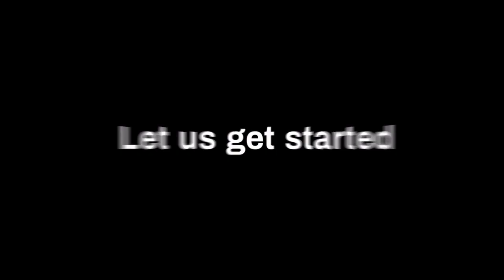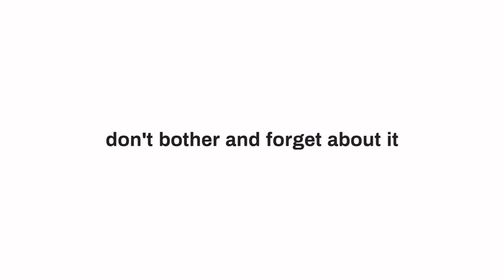Australia's Data Protection Law with Stephen Bolinger in The FIT4PRIVACY Podcast E063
Did you know about Australia’s data protection law? Stephen Bolinger and Punit Bhatia talk about Australia’s data protection law in this episode of the FIT4Privacy podcast. They also discuss the similarities and differences between the Australian and European data privacy laws. Take a listen now.

KEY CONVERSATION POINTS

GDPR IN ONE WORD “Propulsive”
Evolution of Privacy And It’s Change
Compliance and Strategic Approach of Company Depending On Their Size
Australian Data Protection Regime
Differences of EU and Australian Data Protection
Japan And Australia Exception and Privacy Programme

Stephen Bolinger the Chief Privacy & Data Ethics Officer at National Australia Bank. His career spans three continents and more than two decades, with the last fourteen years devoted to privacy and data protection matters. He have held key roles in large enterprises, including nine years at Microsoft, as well as start-ups as small as seven employees. He apply a principled yet practical approach to privacy and data ethics issues and have been privileged to work for organisations that have aimed to use data in ways that are ethical, sustainable, and value-generating.

As Country Leader for Australia for the International Association of Privacy Professionals, he works to grow and serve the privacy profession within Australia.

Prior to his work as a lawyer and privacy professional, He spent ten years in technical roles, including Director of Network Operations for FrontBridge Technologies (acquired by Microsoft in 2005).

Punit Bhatia is one of the leading privacy experts who works independently and has worked with professionals in over 30 countries. Punit works with business and privacy leaders to create an organization culture with high privacy awareness and compliance as a business priority. Selectively, Punit is open to mentor and coach privacy professionals.

Punit is the author of books “Be Ready for GDPR” which was rated as the best GDPR Book, “AI & Privacy – How To Find Balance”, “Intro To GDPR”, and “Be an Effective DPO”. Punit is a global speaker who has spoken at over 40 global events. Punit is the creator and host of the FIT4PRIVACY Podcast. This podcast has been featured amongst top GDPR and privacy podcasts.

As a person, Punit is an avid thinker and believes in thinking, believing, and acting in line with one’s value to have joy in life. He has developed the philosophy named ‘ABC for joy of life’ which passionately shares. Punit is based out of Belgium, the heart of Europe.

RESOURCES